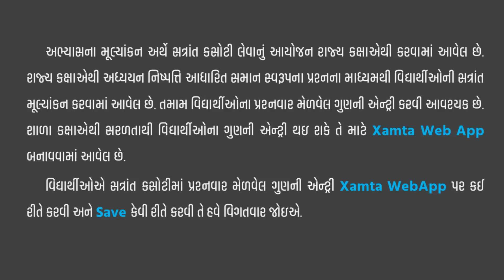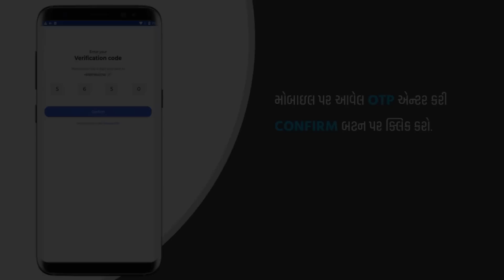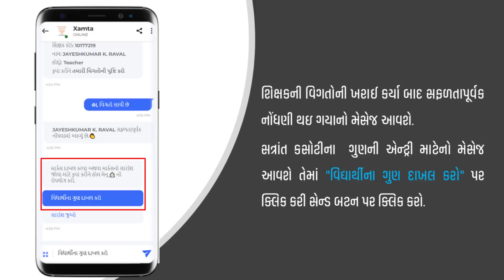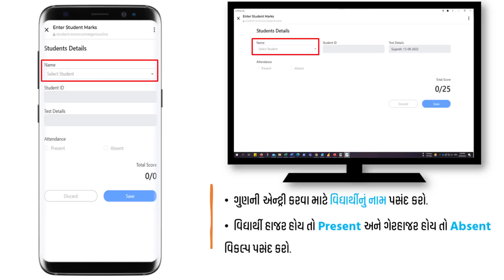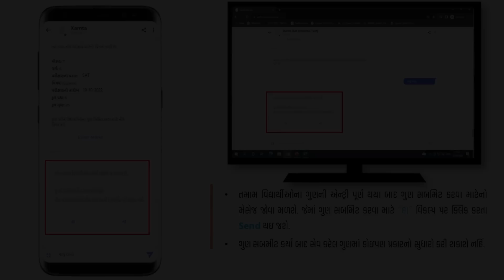Xamta App Tutorial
Xamta શરુ કરવા માટે આપેલ લીંક પર ક્લિક કરો.